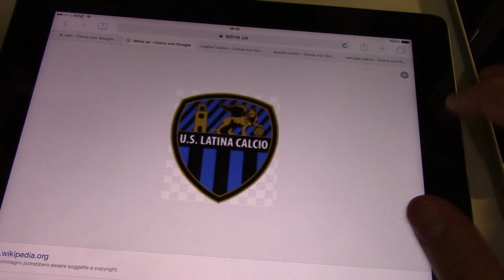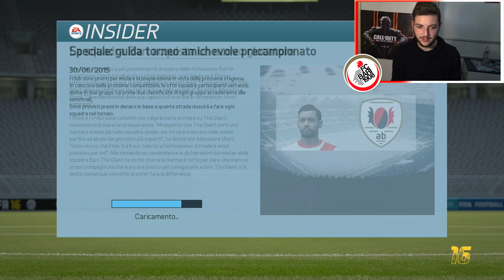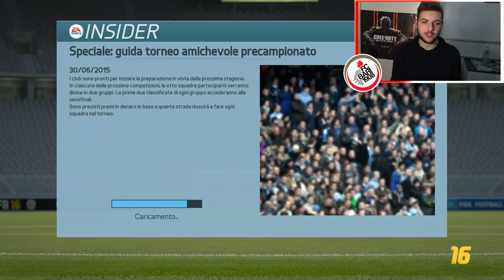VERSO LA GLORIA ! - Carriera Giocatore #1 [FIFA 16]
PASSA ANCHE DI QUI !

Noi ci becchiamo al prossimo video ! Ciao Wagliooo